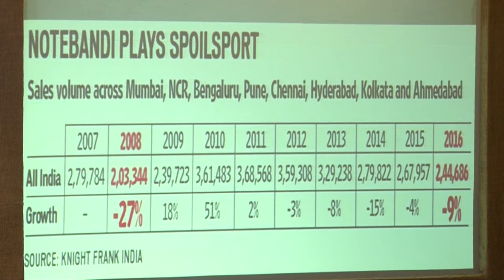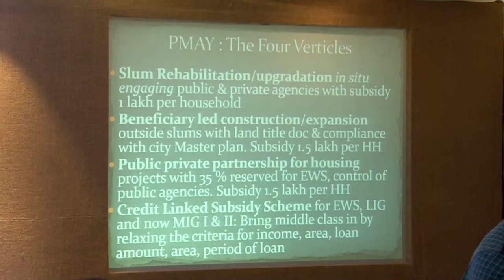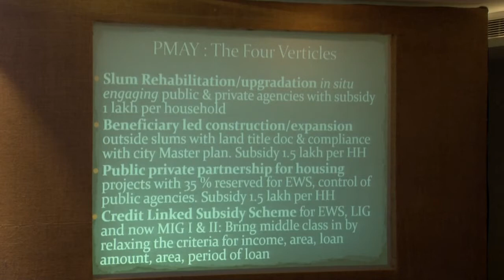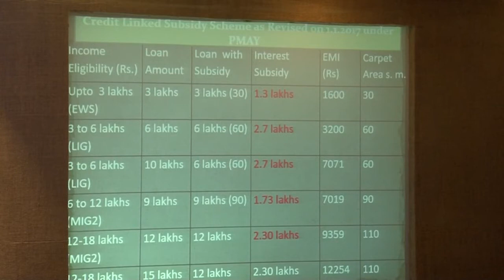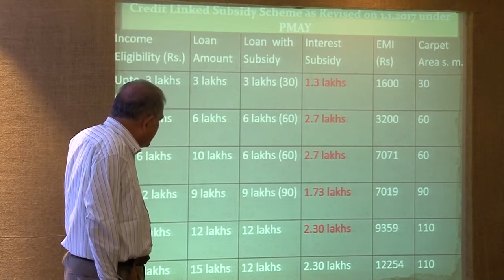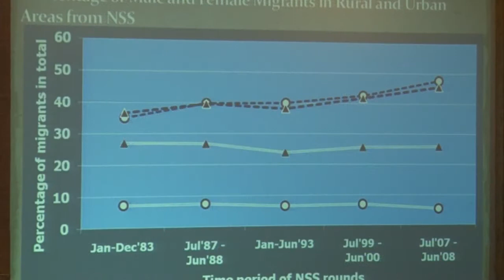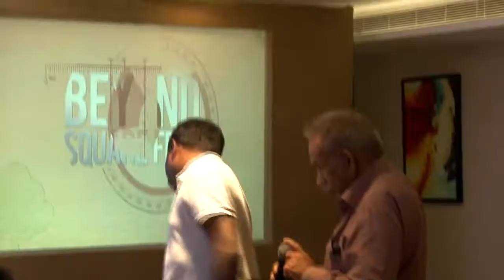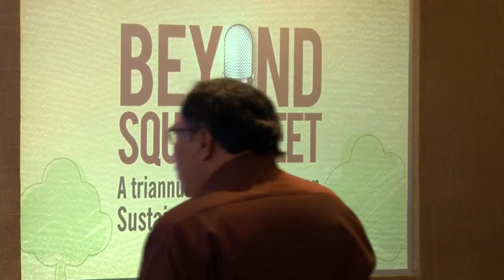Beyond Square Feet, a triannual lecture series on Sustainable Developemnt Part 8